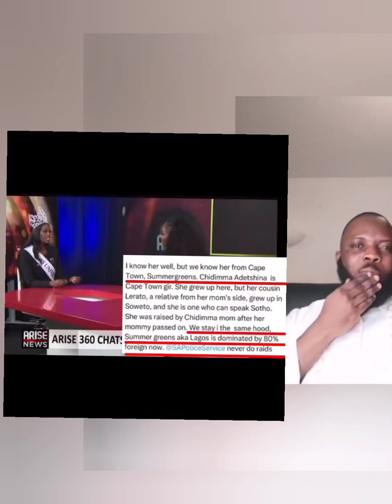Chidimma Adetshina, Father & Best Friend Speak Out